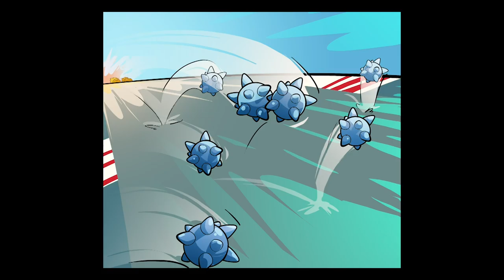⚡SUPERTHINGS EPISODES💥 The SuperZings and the races💥|COMPLETE EPISODES|CARTOON SERIES for KIDS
Meet the SuperZings - everyday items transformed into superheroes and supervillains! There are 80 SuperZings to collect in Series 1, Series 2, Series 3, Series 4 and now Series 5! Collect them all!